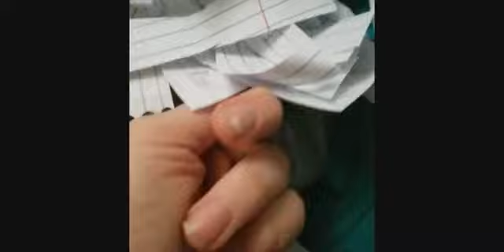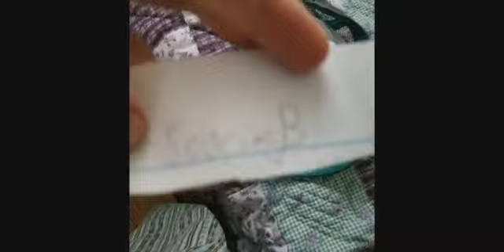I challenged myself LOL